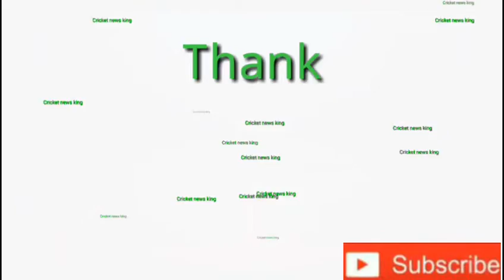অধিনায়কত্ব হারাচ্ছেন অশ্বিন। কে ধরবে kxip এর হাল। ipl2020 kxip team captain charge. ipl2020 news cri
ভিডিও টিটি ভালো লাগলে লাইক কমেন্ট ও শেয়ার করে সাথেই থাকুন। দেখতে থাকুন আমাদের প্রোগ্রাম।
our facebook gropa 👇🏻👇🏻👇🏻
সাসকাইব করুন আমাদের চ্যানেল।

ভিডিওটি ভালো লাগলে লাইক কমেন্ট সেয়ার করবেন দ এবং সাসকাইব কেরবে ধন্যবাদ।
tnq cricket news king ar shate thakben.